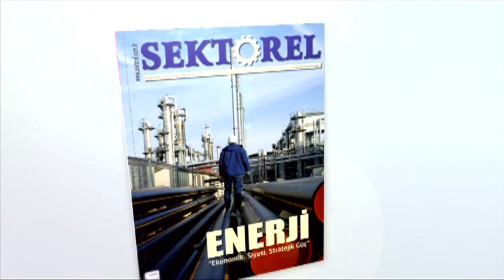CHP’li Şahin Suriyeliler Sorununa dikkat çekti…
Suriyelilerle birlikte iki mutsuz toplum haline gelindiğine işaret eden CHP Hatay Milletvekili Suzan Şahin, bunun bir şekilde uluslararası boyutta çözülmesi artık gerektiğini söyledi.